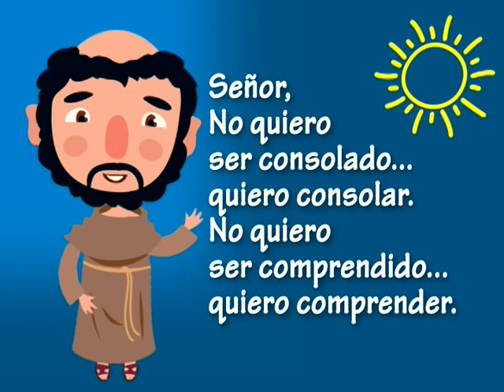CAMPAÑA VIRTUDES Y VALORES - JULIO 4